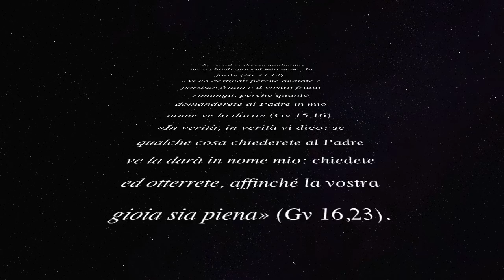Marina Tonini - IL BIVIO